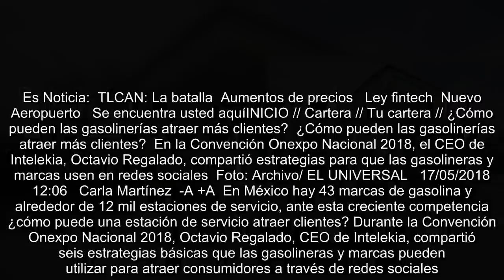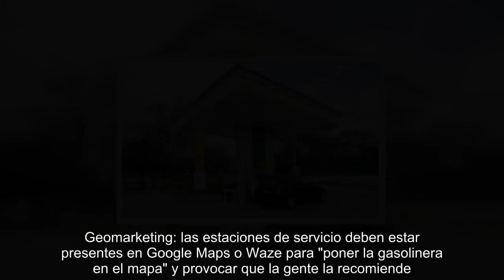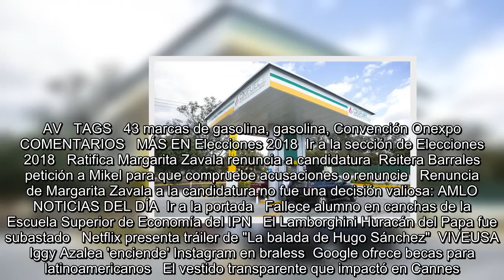¿Cómo pueden las gasolinerías atraer más clientes?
Es Noticia:  TLCAN: La batalla  Aumentos de precios   Ley fintech  Nuevo Aeropuerto   Se encuentra usted aquíINICIO // Cartera // Tu cartera // ¿Cómo pueden las gasolinerías atraer más clientes?  ¿Cómo pueden las gasolinerías atraer más clientes?  En la Convención Onexpo Nacional 2018, el CEO de Intelekia, Octavio Regalado, compartió estrategias para que las gasolineras y marcas usen en redes sociales  Foto: Archivo/ EL UNIVERSAL   17/05/2018 12:06   Carla Martínez  -A +A  En México hay 43 marcas de gasolina y alrededor de 12 mil estaciones de servicio, ante esta creciente competencia ¿cómo p